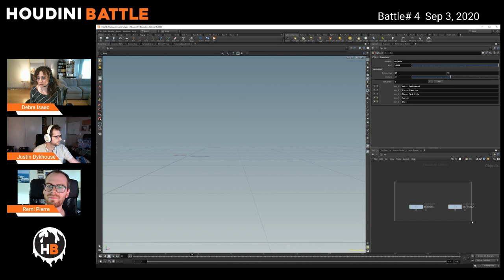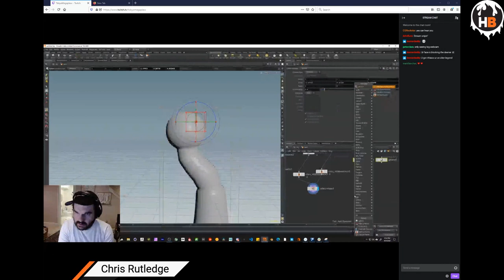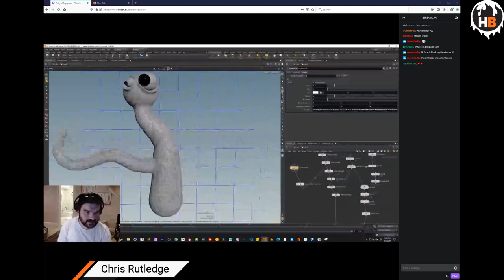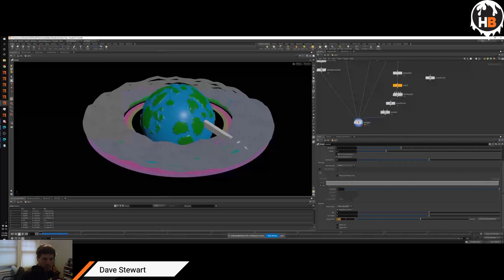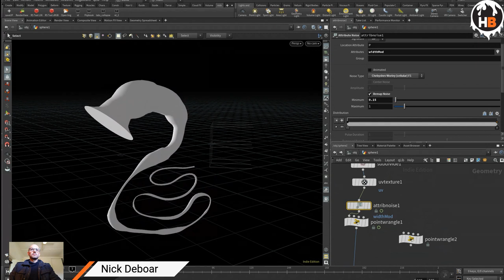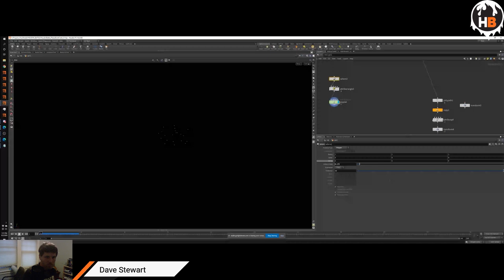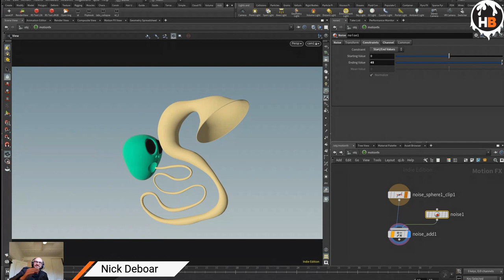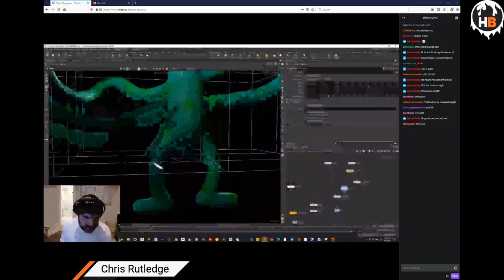Houdini Battle #4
Welcome to Houdini Battle, where 4 players compete live and show off their talent. Each battle’s theme will remain secret until we start, then each player will have 45 minutes to create a work of art. You as our audience will choose the winner at the end.
0:00 Introductions
6:50 Battle Begins
51:44 Battle Ends
52:12 Battle Showcase
1:05:45  Battle Winner Voting
The Host:
Debra Isaac

The Commentators:
Remi Pierre
Justin Dykhouse

The Players:
Dave Stewart
Nick Deboar
John Kunz
Christopher Rutledge
Edited by:
Keely Gwynne